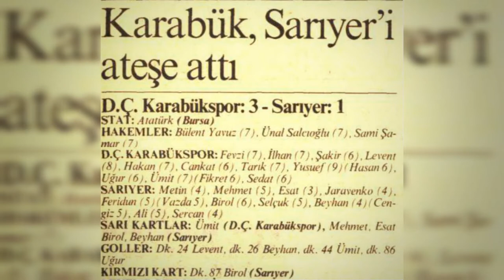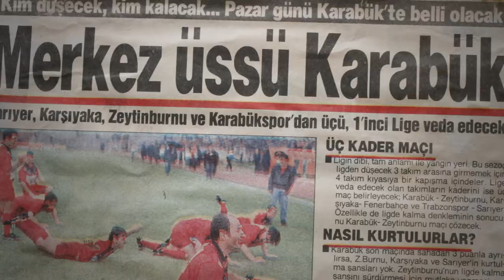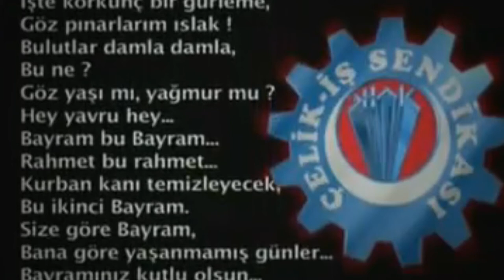15mayıs94 Özel Bölüm - Başkanımız Ferudun Tankut ile o günlere bakış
15mayıs94'ün özel bölümü ile karşınızdayız. O günlere o dönem Karabükspor'da yönetici olan ve bugün Karabükspor Başkanı olarak göreve devam eden H. Ferudun Tankut ile gidiyoruz. İyi seyirler...